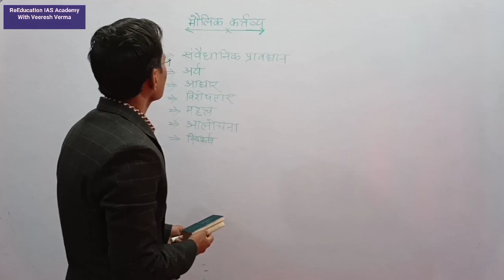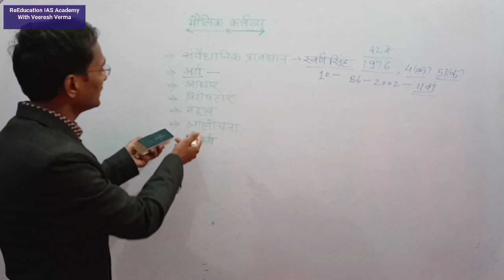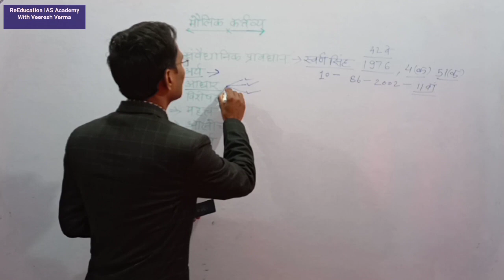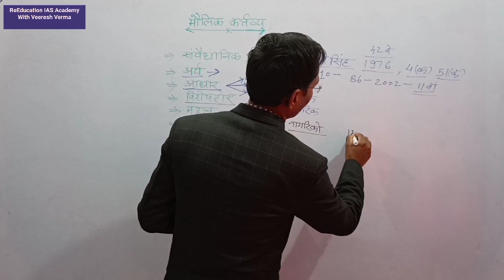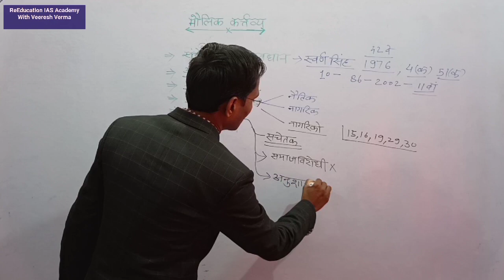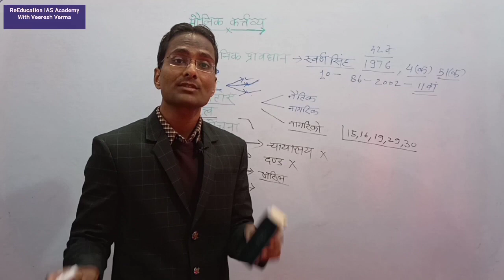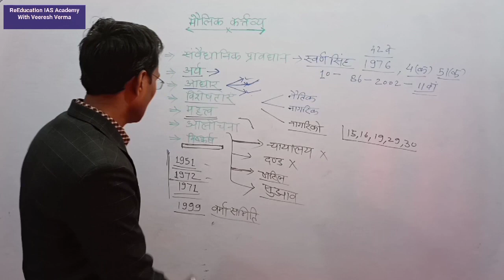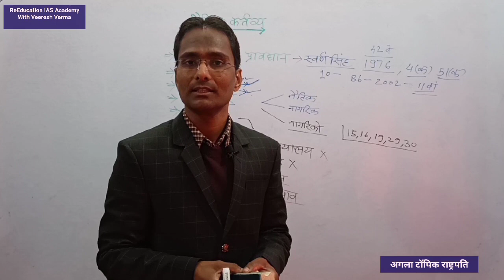मौलिक कर्तव्य/Fundamental Duties/IAS PCS EXAM PREPARATION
About The Video:- ReEducation IAS Academy Channel के माध्यम से प्रस्तुत इस वीडयों में वीरेश सर ने
मौलिक कर्तव्य/Fundamental Duties/IAS PCS EXAM PREPARATION  के बारे में समझाया है